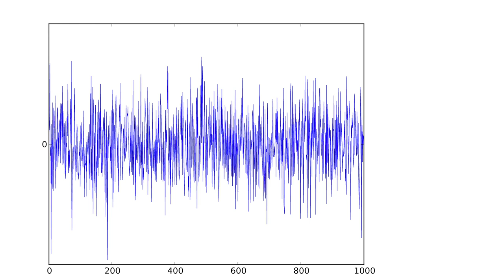White Noise vs Pink Noise for Sleep | What color of noise is best for sleep?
In today's video, I'm going to tell you if pink noise or white noise is better for sleep.  We'll discuss what the difference is and which one helps you sleep better.